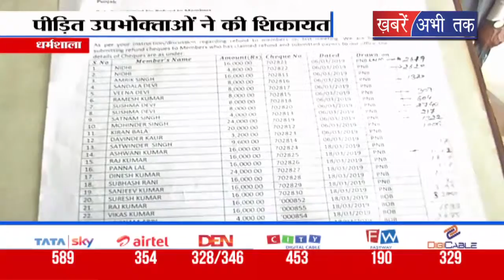ठगी का शिकार हुए लोग ने एग्रीकल्चर एंड मार्केटिंग कॉ-ऑपरेटिव सोसायटी पर लगाए ये आरोप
गुरुग्राम स्थित लॉट्स एग्रीकल्चर एंड मार्केटिंग कॉ-ऑपरेटिव सोसायटी लिमेटड के ख़िलाफ़ उसके उपभोक्ताओं ने वादाखिलाफी का आरोप लगाया है...डीसी कार्यालय धर्मशाला में वाकायदा पीड़ित उपभोक्ताओं ने इसकी शिकायत की है...